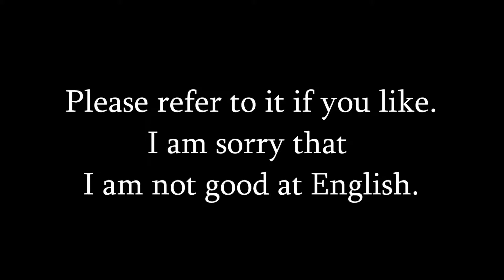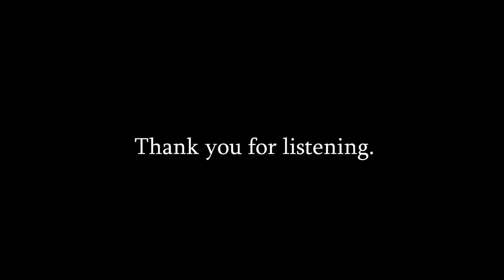aquascaping fish tank layout with river stones.Part 1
I'm sorry for the poor Japanese.

I tried the tank layout with the river stone. Therefore, I was able to manage at a low cost.